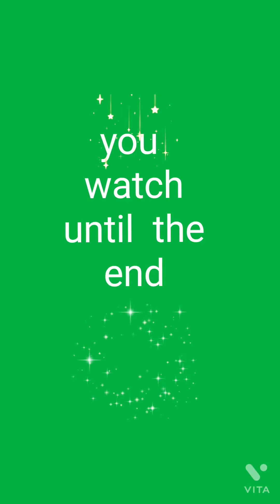mabuhay pilipinas pilipino tayo